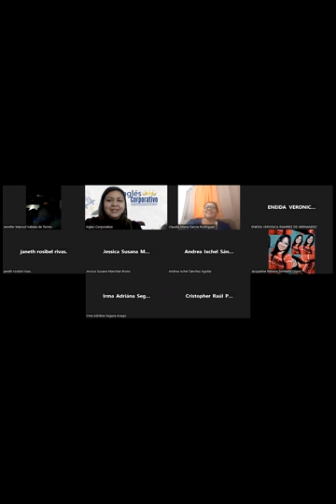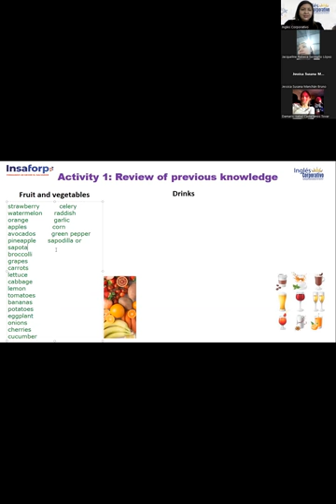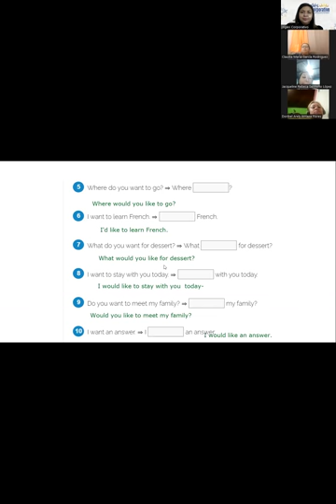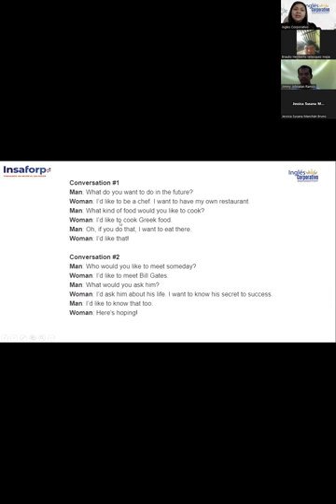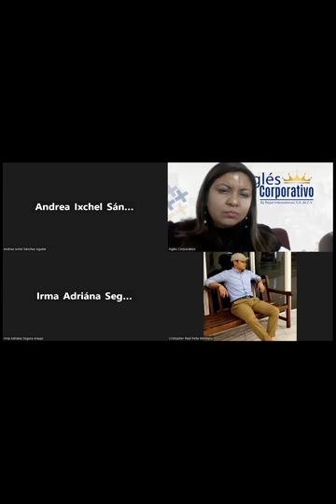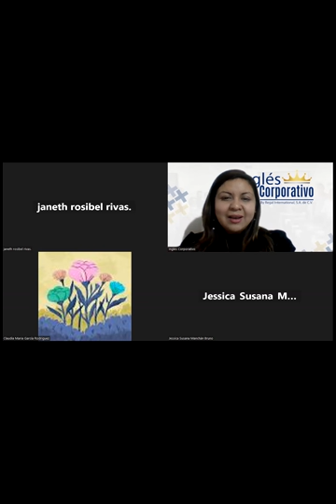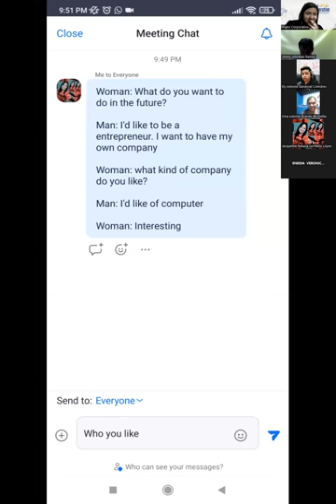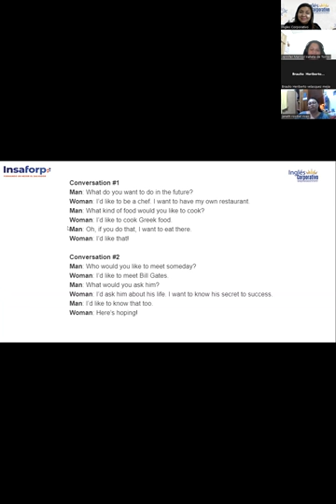14-10/02/23-FI-REGA-101-CHICAS-Use of would like